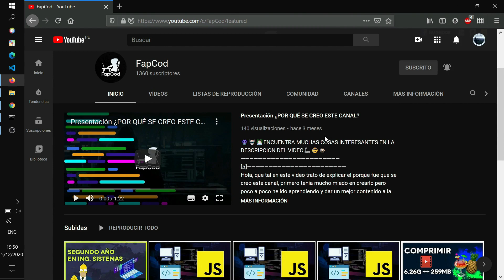✔Hey Pasame tu código 😂 |Anécdotas de programador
👾ENCUENTRA MUCHAS COSAS INTERESANTES EN LA DESCRIPCION DEL VIDEO👾
ᐅDescripcion del video:
Tratare de explicarte sobre lo común que pasaba en las clases de programación cuando los alumnos pedían que pasara el código y sobre mi punto de vista respecto a esto,espero que solo se tome como información de anécdotas y no muy personal jajaja.

ᐅ🅢🅤🅢🅒🅡🅘🅑🅔🅣🅔
ᐅS̲i̲g̲u̲e̲m̲e̲ e̲n̲ r̲e̲d̲e̲s̲:
   Contacta conmigo:
   FapCod @protonmail.com